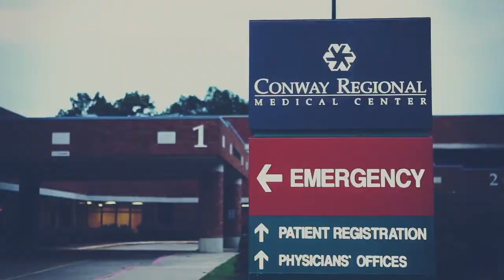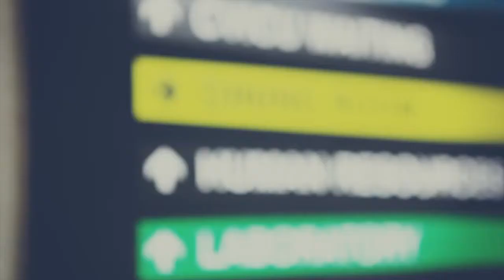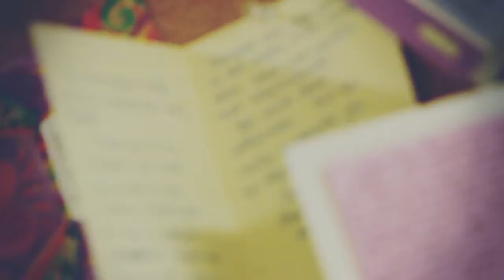The Fisher's Story - with New Life Church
Interview of the Fisher family.  Shot with the New Life Church creative team.